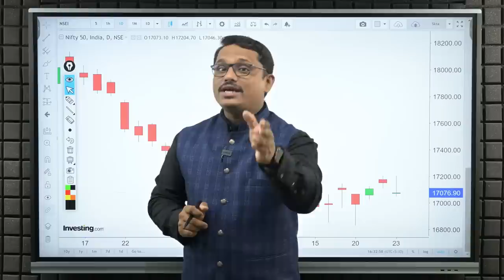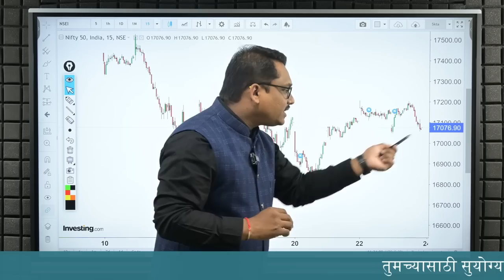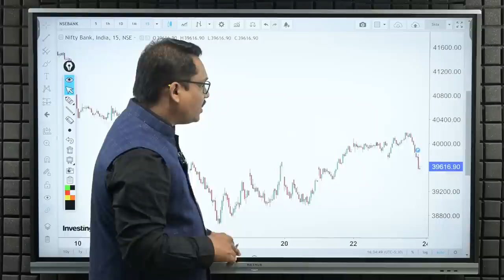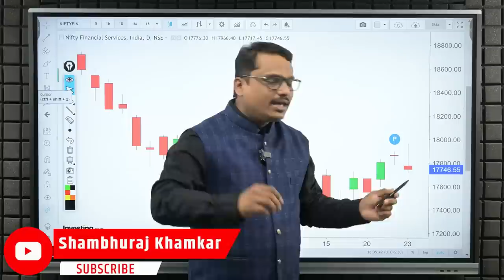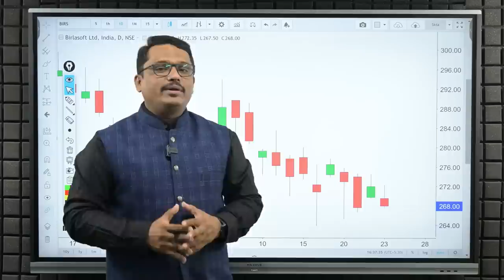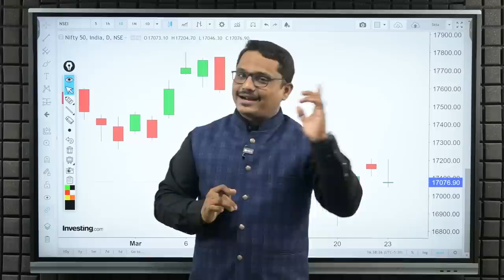Post Market Analysis and Trade For Friday | 24/03/2023